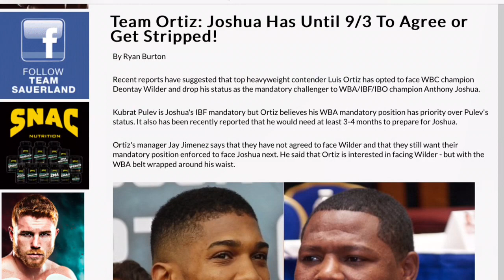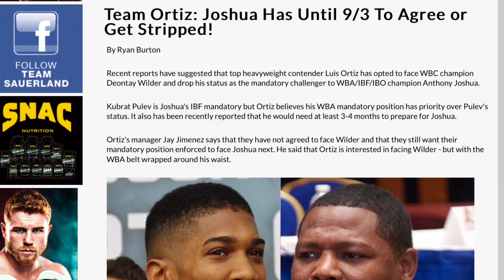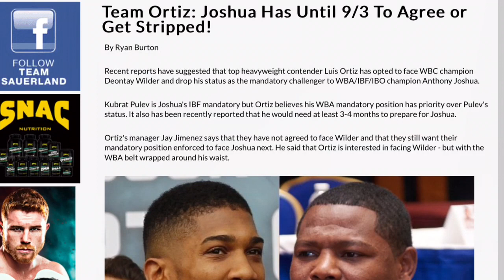LUIS ORTIZ THINKS HE WILL GET A WELFARE CHECK FROM ANTHONY JOSHUA BY BLACKMAILING HIM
Luis Ortiz Says Anthony Joshua has until September 3rd to agree to fight him or get stripped of WBA title.